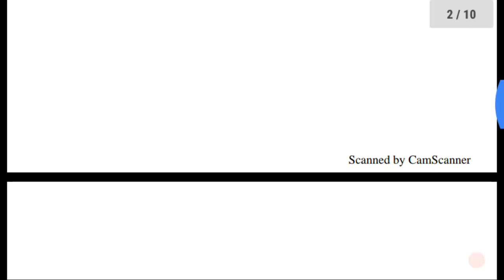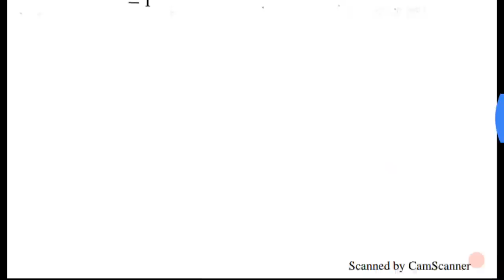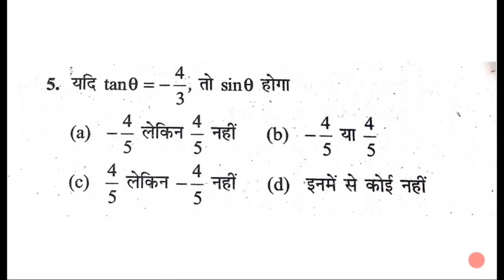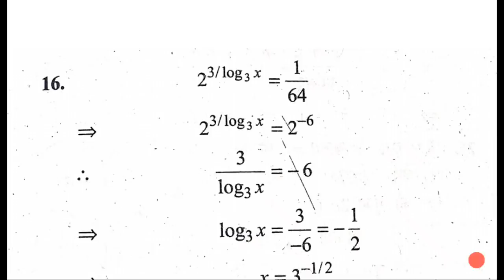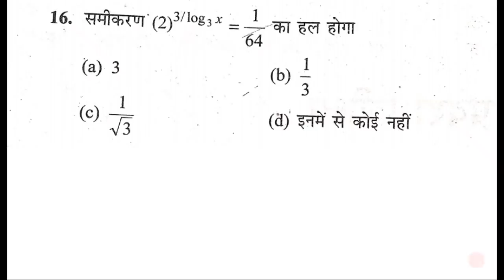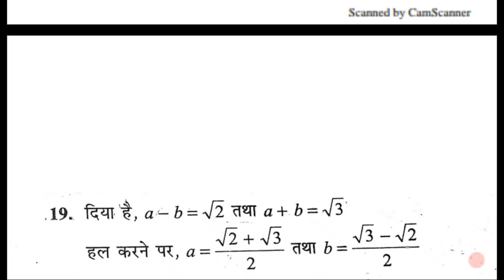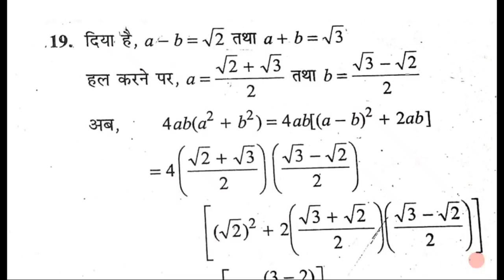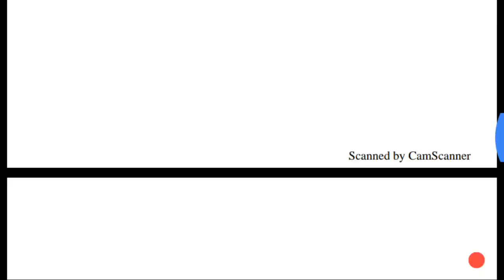Up Polytechnic Entrance Exam 2019,Mathematics most important Questions for all students with Concept